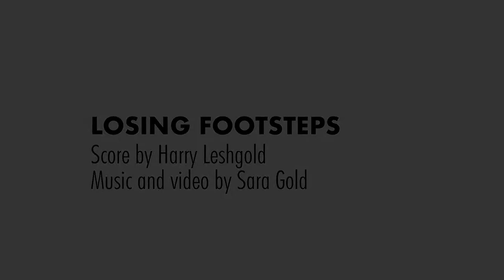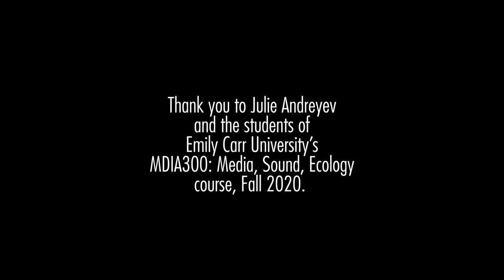Polydimensional Scores: Losing Footsteps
Score by Harry Leshgold
Music and video by Sara Gold
Premiered 8 December 2020
Presented by Vancouver New Music in association with Emily Carr University of Art and Design.

Notes from Harry Leshgold:
This field recording score is intended as a proportional aural representation of the
feeling of becoming lost while walking in nature. Performers will listen to the field recording
score via headphones and interpret as they see fit for performance.

Notes from Sara Gold:
Recorded with a Rode NT2G shotgun condenser microphone through a Sound Devices 302 field mixer to Sound Devices 633 recorder and a ball of 1/4 inch magnetic tape manually performed. The original audio was monitored in one ear and headphone as I played along with the ball of magnetic tape, listening for reference in the other ear with a second pair of headphones, both layered upon my head. I wanted to be methodical as requested in the score, focusing on 1/4 inch magnetic recording tape as a single sound source. For the emergence of the bird sounds earlier on in the recording a section of tape was manually scrubbed across the tape unit play head. The sounds were combined in Ableton with a bit of eq and paired with the video recorded and assembled in iMovie.